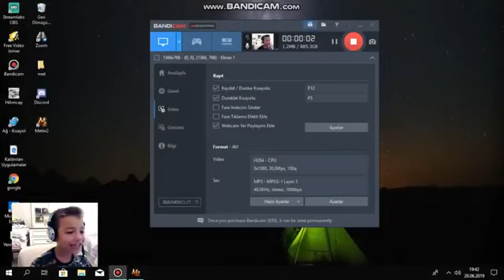METİN2 Turkey2 Sonunda zengin oldum 8 yaşında v s